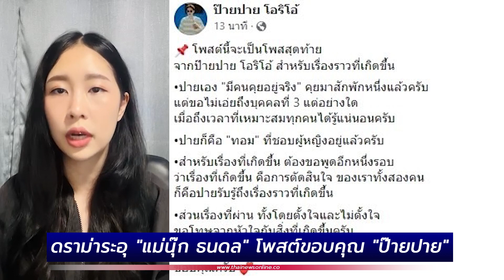ดราม่าระอุ "แม่นุ๊ก ธนดล" โพสต์ขอบคุณ "ป๊ายปาย" หลังบอกเป็นทอมชอบผู้หญิง!!| Thainews - ไทยนิวส์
ดราม่าระอุ "แม่นุ๊ก ธนดล" โพสต์ขอบคุณ "ป๊ายปาย" หลังบอกเป็นทอมชอบผู้หญิง!!

"แม่นุ๊ก ธนดล" โพสต์ขอบคุณ "ป๊ายปาย" หลังบอกเป็นทอม ทำแฟนคลับปายเดือดดราม่าระอุ จากกรณีที่ นักร้องคู่จิ้นสุดฮอตอย่าง นุ๊ก-ปาย หรือ นุ๊ก ธนดล ศิริแวว และ ป๊ายปาย ฉัตรนภา เขียวขำ จากค่ายบ้านสิงห์มิวสิค
แม่นุ๊กธนดล นุ๊ก-ปาย